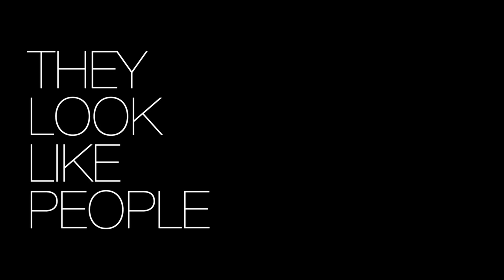THEY LOOK LIKE PEOPLE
SYDNEY UNDERGROUND FILM FESTIVAL 2015 - THEY LOOK LIKE PEOPLE MOVIE TRAILER.